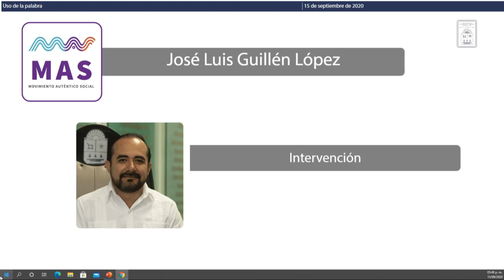Intervención del Dip. José Luis Guillén López. MAS (15/Sep/2020)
Intervención del Diputado José Luis Guillén López, del MAS, en relación a la Iniciativa de decreto de urgente y obvia resolución por el que se reforman y adicionan diversas disposiciones de la Ley de Movilidad del Estado de Quintana Roo.